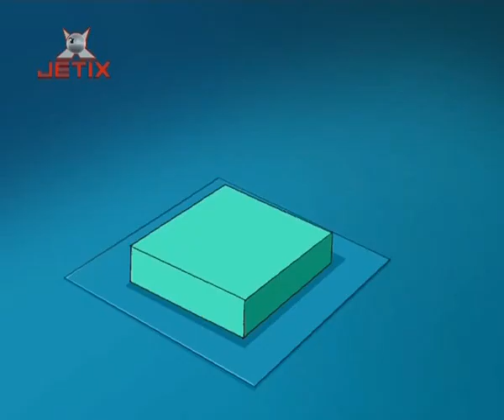Totally Spies! Тотали Спайс! 052 Starstruck Звёздная болезнь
s2e26 Totally Spies! Тотали Спайс! 052  Starstruck Звёздная болезнь

Известного актёра похитила пожилая дама, которая не различает реальность и актёрскую сцену. Она бредит сценарием одного боевика, в котором должна уничтожить шпионок. Кловер соперничает с Мэнди за то, чтобы стать лицом одной компании. Но они ещё не знают, что достанется победительнице.